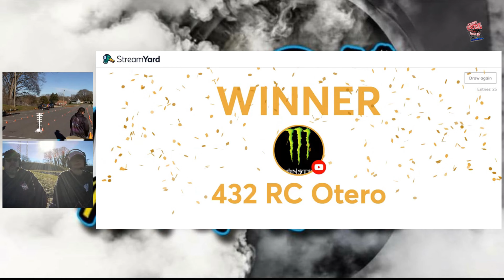RC Drag Racing at UPSTATE NO PREP RC SC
Webb RC Videos is meant to grow the RC hobby. Whether its North, South, East or West. We want you to post your events on the Your RC Events Page!!!  ( ON FACEBOOK )This page is meant to grow the RC family and letting everyone know where there are shows, events, etc..
Don't be surprised if Webb RC show up!!!